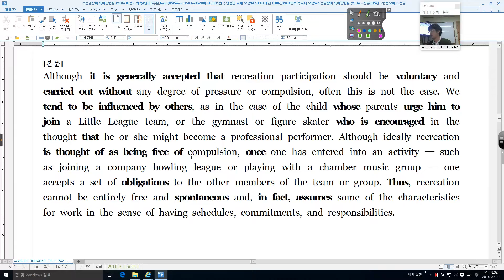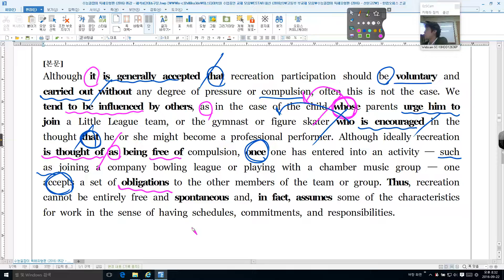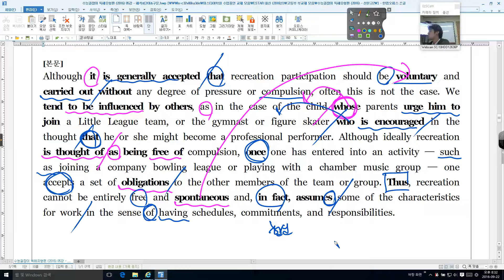수능길잡이 05강 practice 01